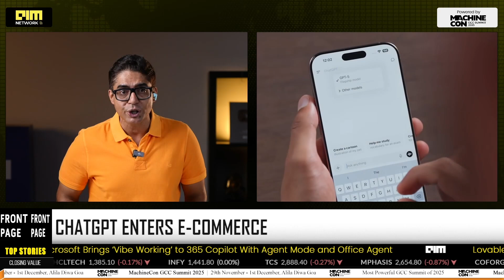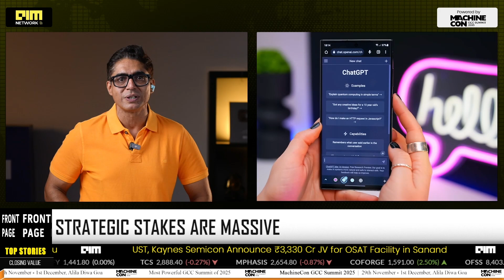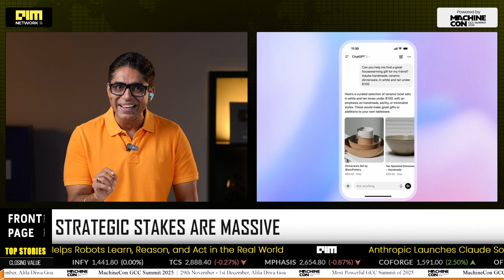ChatGPT vs Amazon? OpenAI’s Agentic Commerce Just Changed Everything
OpenAI just launched Instant Checkout inside ChatGPT — letting users in the U.S. buy from Etsy and over 1M Shopify merchants without ever leaving the chat. Powered by Stripe and the new Agentic Commerce Protocol, this open-source system transforms ChatGPT into a full shopping interface. No redirects. No extra steps. Just ask, discover, and buy. With major implications for Amazon, Flipkart, and Google Search, this could spark a new $10–20B commerce supercycle. In this video, we break down how it works, what it means for global e-commerce, and why India could be next.